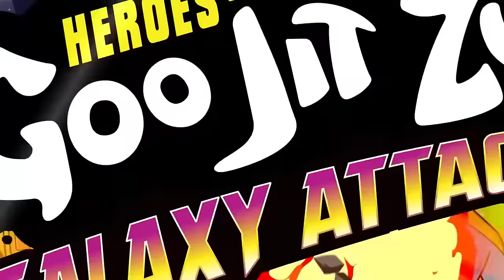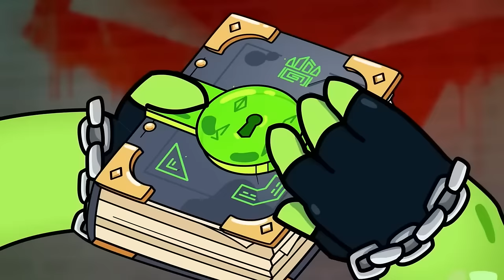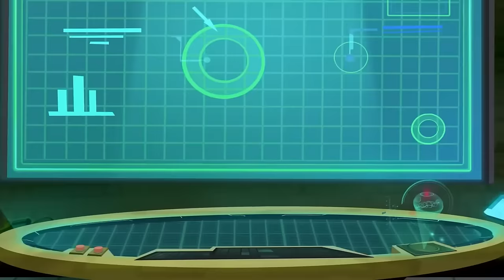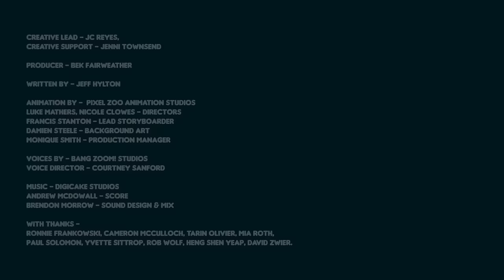Brain Freeze! ⚡️ HEROES OF GOO JIT ZU | New Compilation | Cartoon For Kids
Brain Freeze! ⚡️ HEROES OF GOO JIT ZU